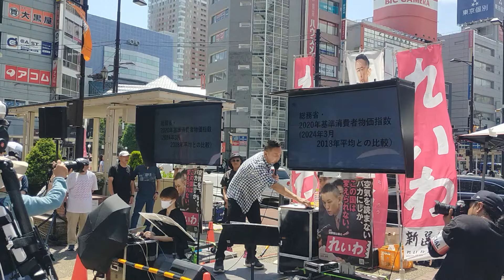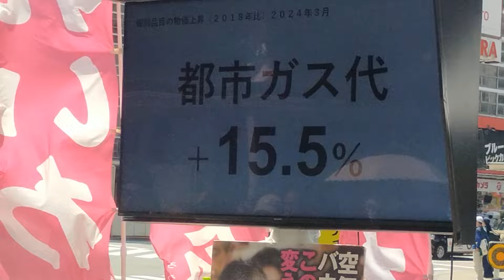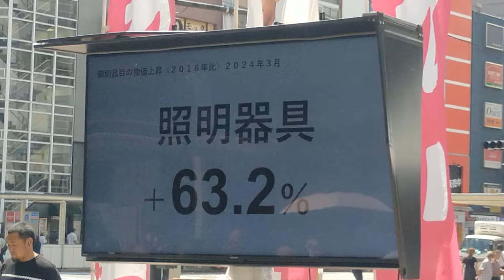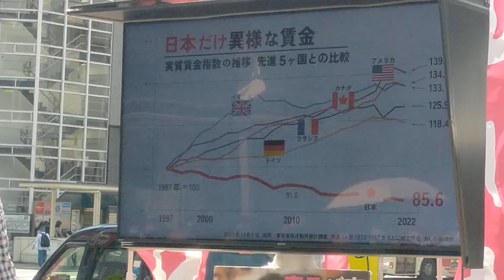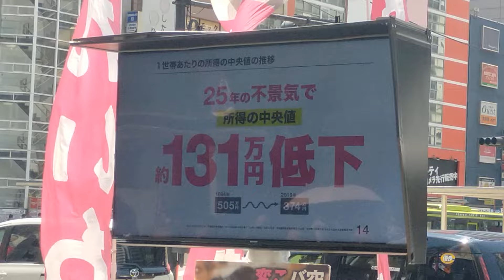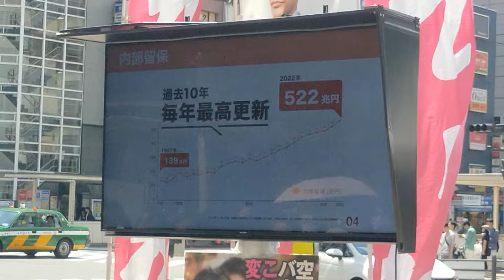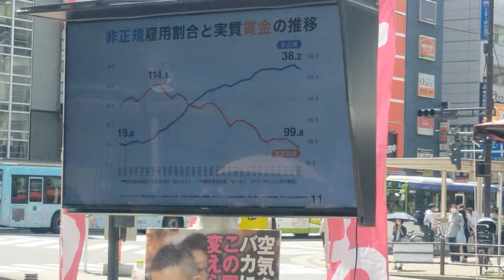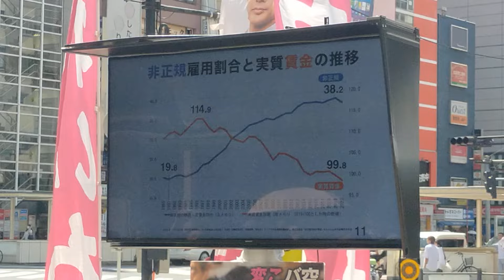れいわ新選組山本太郎代表の山手線池袋駅街宣展望 その1